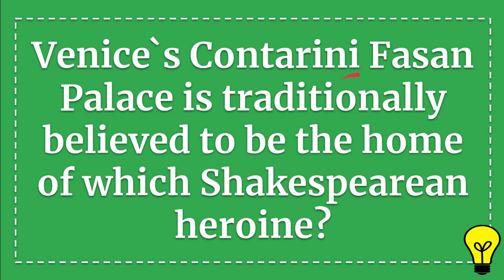Venice`s Contarini Fasan Palace is traditionally believed to be the home of which Shakespearean hero